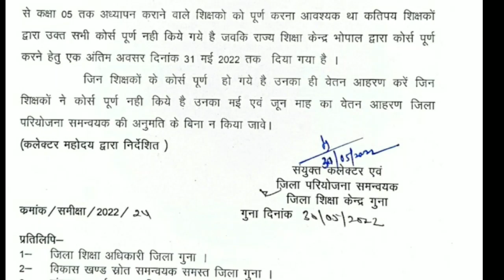इन शिक्षक-अध्यापको का वेतन रोकने का आदेश समस्त शिक्षक देखे